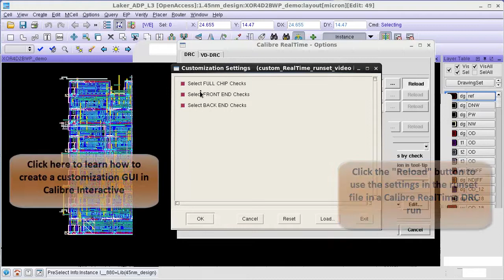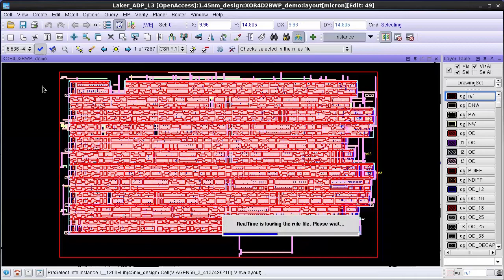How to run a Calibre RealTime DRC job using a Calibre Interactive runset file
To launch a Calibre RealTime DRC run you need to first load the Calibre SVRF rule-deck and then launch a DRC run. But sometimes we receive a PDK that is setup such that we have to launch a Calibre DRC run using a Calibre Interactive runset file and we want to save time by utilizing the same infrastructure to launch a Calibre RealTime DRC run as well. This video shows us how we can load a Calibre Interactive runset file, select the DRC checks to be executed and then launch a Calibre RealTime DRC run.